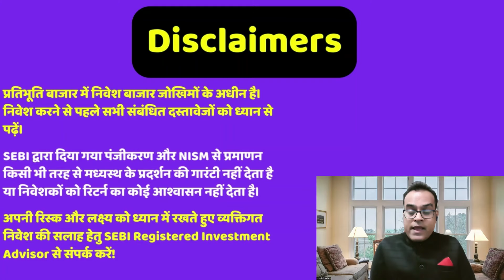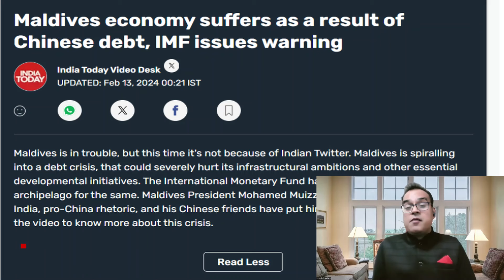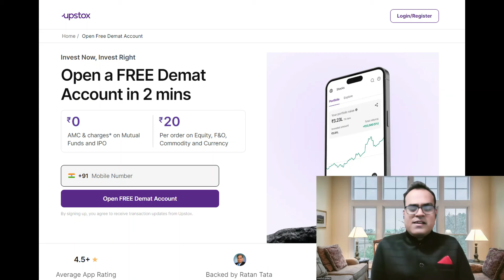19 लाख लोग किये विद्रोह Maldives economy suffers as a result of Chinese debt, IMF issues warning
Topic - China’s biggest problem is a ‘lack of confidence,’ Standard Chartered CEO says
Maldives economy suffers as a result of Chinese debt, IMF issues warning
India is the surprise winner amid China's economic chaos and investor exodus
China population: teachers face uncertain future with falling birth rate set to create 1.9 million surplus by 2035
Vedanta To Complete Demerger In Next 9-12 Months, Says Aluminium Business Head
Vedanta Aluminium Launches 'Metal Bazaar' E-Commerce Platform, Eyes Separation From Parent Within 9-12 Months
Vedanta Aluminium CEO outlines strategy to double operating profit
Here's why BAT stake sale may not impact ITC, feel analysts
Madhu Kela says overvalued PSUs seeing correction; buying should emerge at ‘right price’
Mazagon Dock Q3 Results: Net profit soars 77% to ₹626.8 cr; revenue jumps 30%
If India grows @6-7%, can ITC grow 14-15%? Here’s what Sanjiv Puri has to say

Reference -